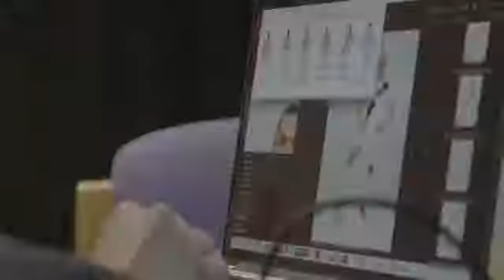Zlatan ibrahimovic interview at las galaxy 25/03/2018